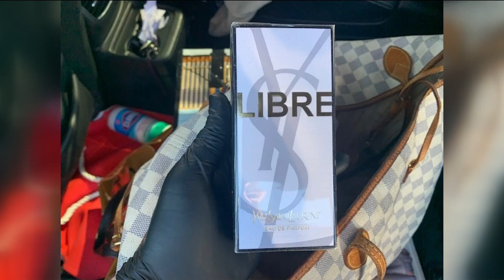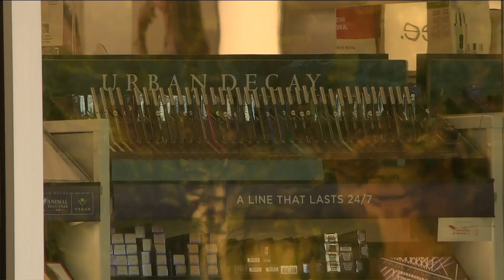North Port Ulta Thieves Caught Tossing Pilfered Perfume From Car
Three women are facing theft charges after allegedly walking out of a North Port Ulta with bags of stolen merchandise. FULL STORY

Reporter: Gage Goulding
Videographer: Gage Goulding
Air Date: January 13, 2022
Program: NBC-2
Station: WBBH-TV